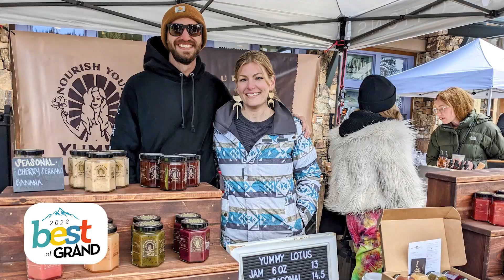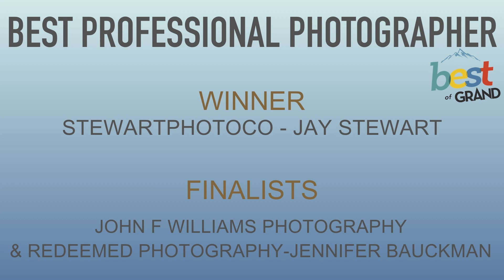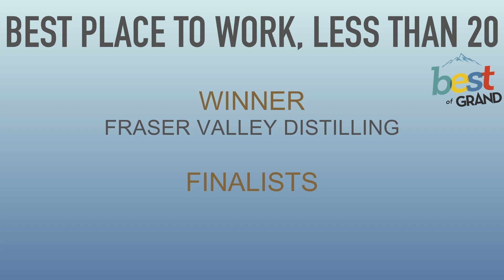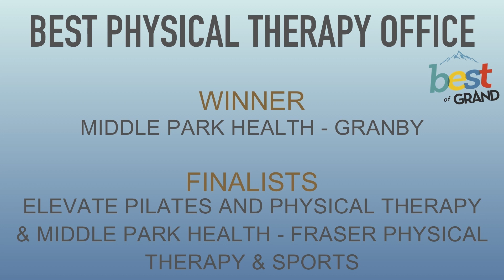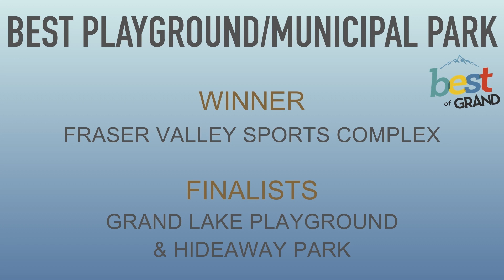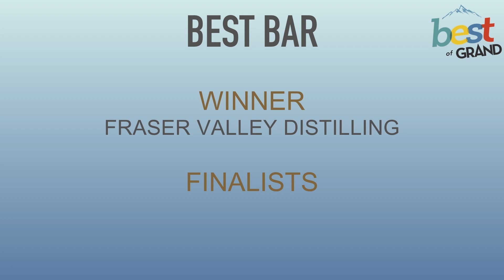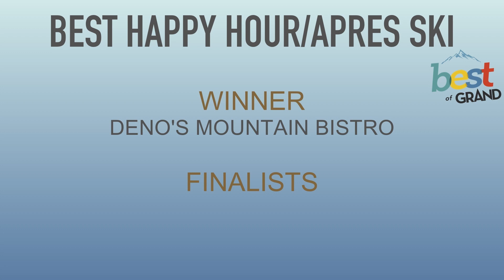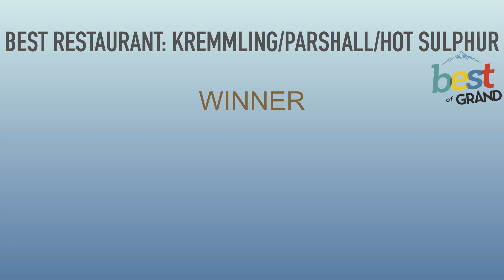Best of Grand 2022 presentation video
Sky-Hi News announced the winners of its Best of Grand 2022 contest Oct. 25 at a celebratory event in Granby. This video played at the event to announce the winners before the magazine was released.

Visit skyhinews.com for the latest Grand County news.